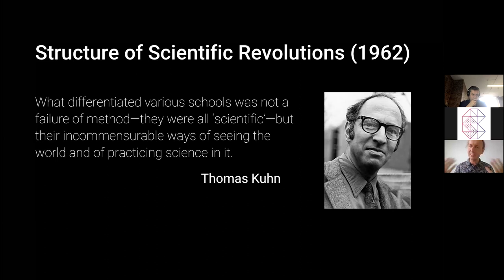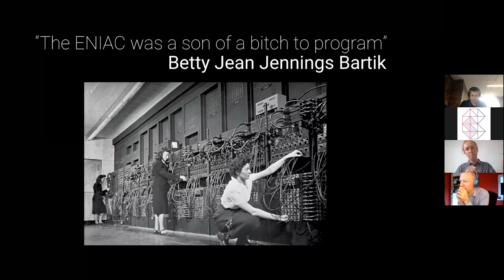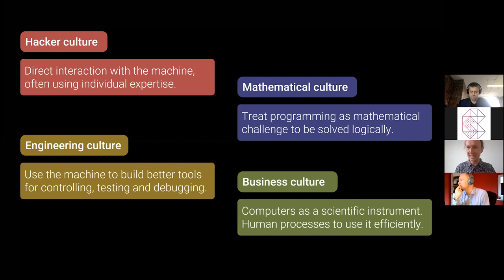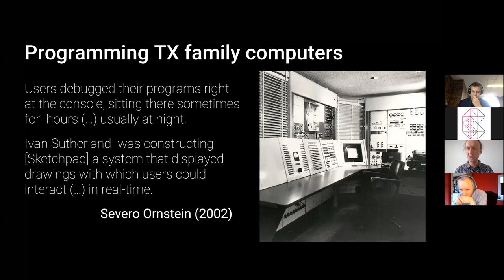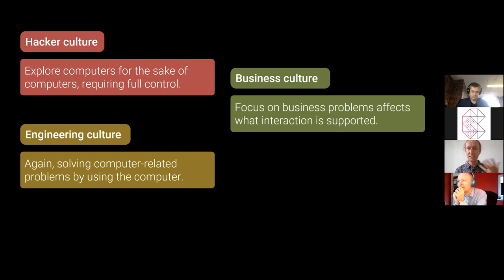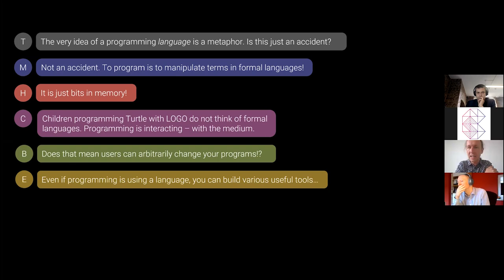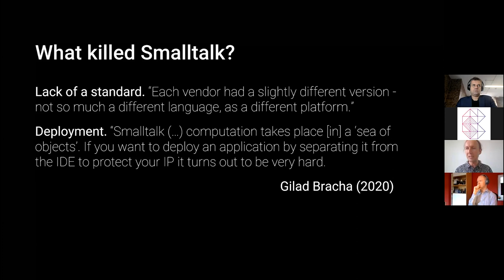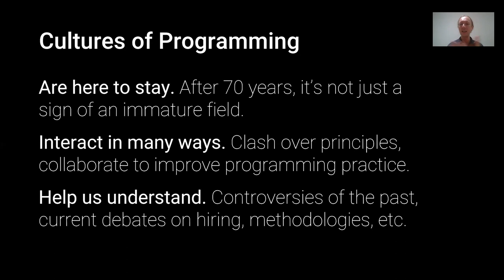Cultures of Programming | Tomas Petricek | Code Mesh V 2020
Cultures of Programming  | Tomas Petricek - Lecturer at University of Kent

ABSTRACT
Computer programming originated at the intersection of logic, art, electrical engineering, business and psychology. Those disciplines brought with themselves different ways of thinking about and doing programming. In the early days, the friction between cultures could have been just a sign of the immaturity of the field. 70 years later, the idea that a unified culture will emerge as the field matures is becoming difficult to believe. Different cultures keep their strong identity, but they interact. Interesting innovations appear and revealing discussions occur when multiple cultures meet or clash.
In this talk, I will characterize and explore the different cultures of programming through a number of historical case studies. I will describe five different cultures of programming. The mathematical culture sees programming as a mathematical activity and advocates the use of formal methods. The hacker culture sees programming as tinkering and emphasizes practical skills of an individual. The managerial culture aims to solve problems via organizational structures and processes. The engineering culture emphasizes methodologies and tools that help achieve good-enough results. Finally, the artistic culture emphasizes creativity and interaction with a computer.
This talk will not be just about the history of programming - the different cultures of programming shape much that happens around programming. They influence what we think of as a "correct" program, they influence what we teach as programming and they also clash about what characteristics we look for in job interviews.